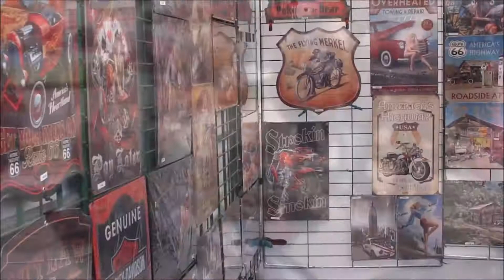14e Meeting International de Tournai 2016